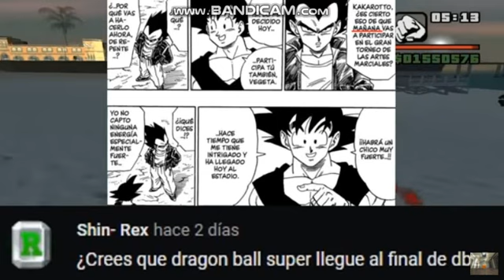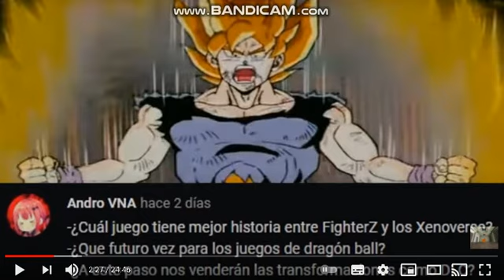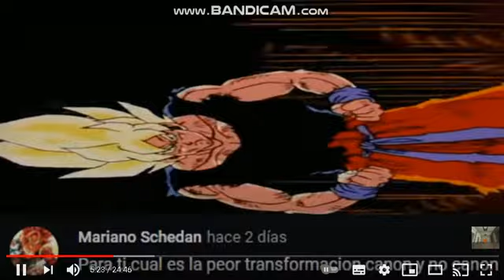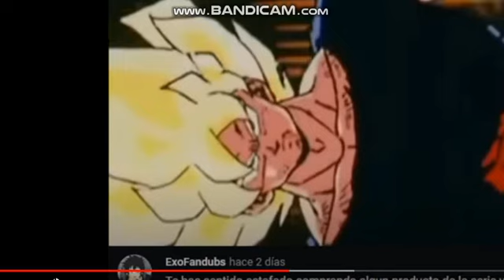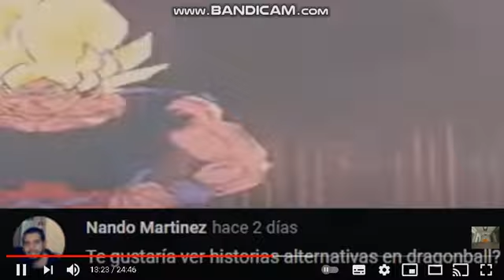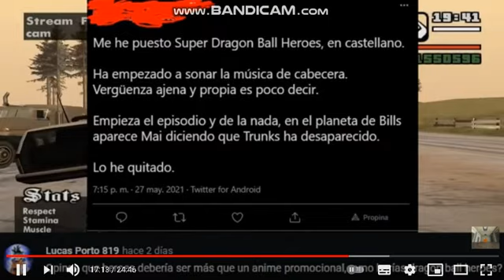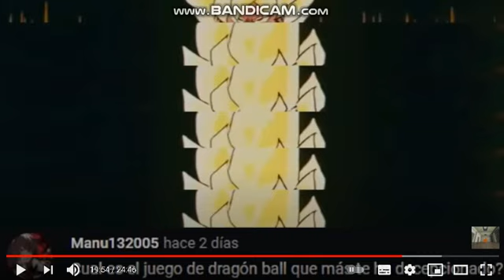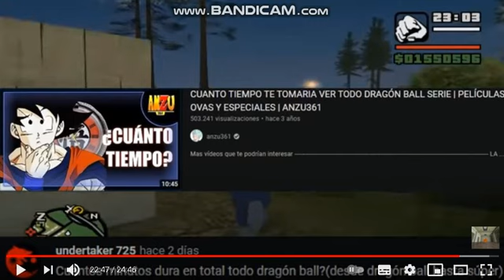Luisx20 Reacciona a RESPONDIENDO PREGUNTAS DE DRAGON BALL #3 de seldiondb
me gusto el video, todos los creditos son para seldiondb, si esta reaccion llega a 20 likes o mas, subire la parte 4, cuando seldiondb lo suba :D